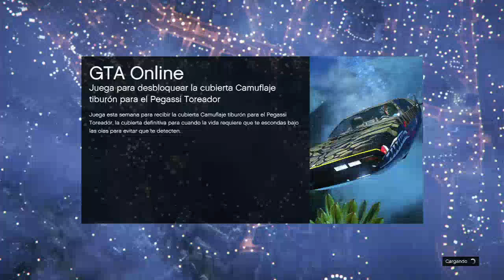CARRERA 999.999% IMPOSIBLE